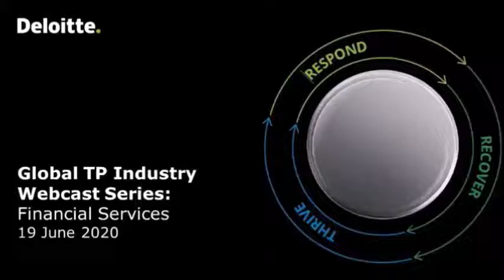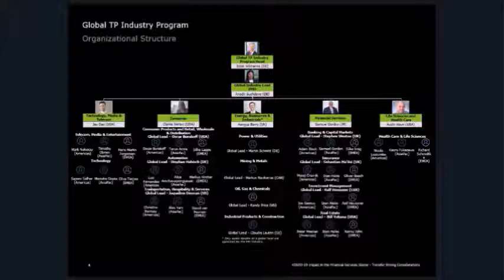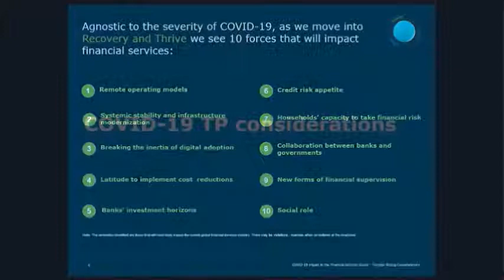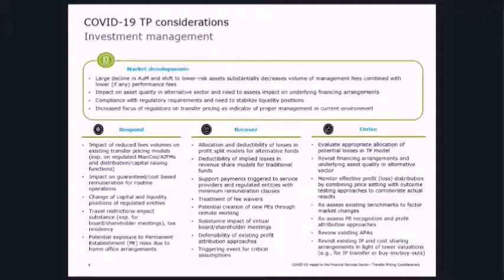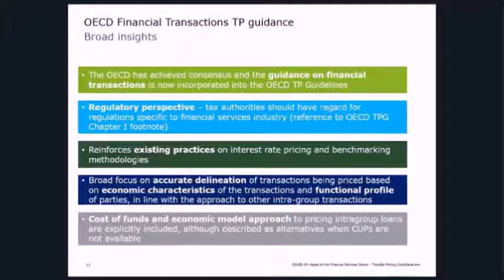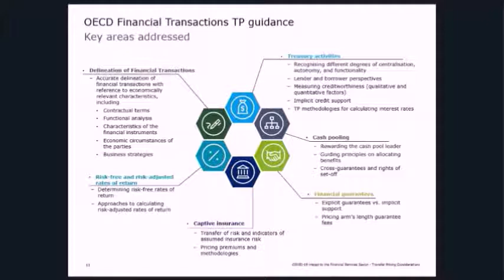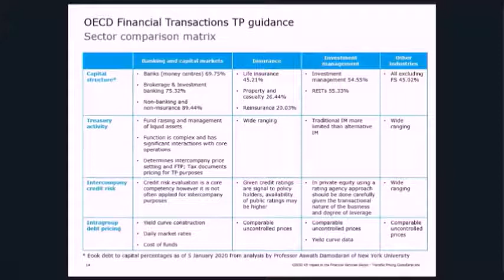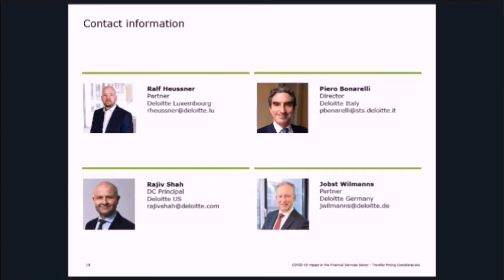TP Industry Insights and impact of COVID-19 on Financial Services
COVID-19 confronts the economy and its industrial sectors with various challenges that need to be managed in order to ensure the continued existence and reasonable profitability of multinationals in the face of the crisis. Global industry and sector leaders from Deloitte Touche Tohmatsu Limited (DTTL) will discuss the impact on your industry by following the principle of Respond I Recover I Thrive, in order to counteract the opportunities and implications of the COVID-19 crisis as efficient as possible. This webcast targets the Financial Services industry.